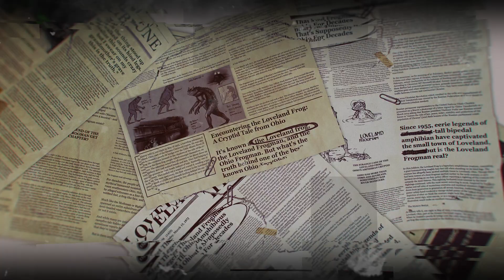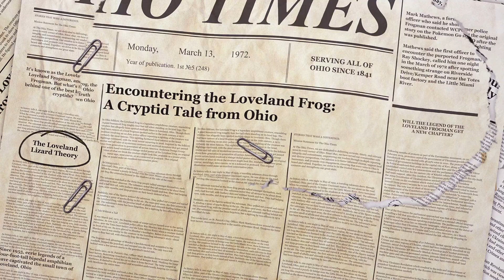3 Takeaways Ep. 108 (6th Halloween Special): The Frogman Cometh!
Now is the time for an open mind in this, our 6th 3 Takeaways Halloween episode.

And in it we give you the true (it's absolutely true) story of the Loveland, Ohio Frogman and the three takeaways your agency should glean from it’s croaking madness.

3 Takeaways is our agency new business video series where we give you three takeaways to help improve your ad agency's new business program.

Hit our site at rswus.com for more business development content, and if you're ever in Loveland at night, don’t venture too closely to the banks of the Little Miami River.